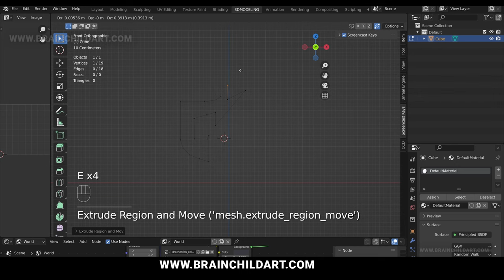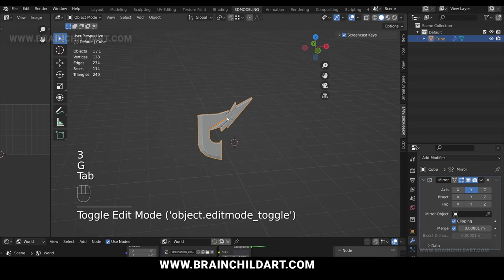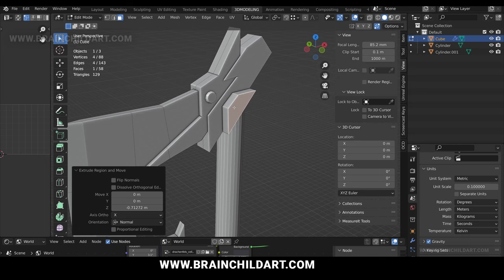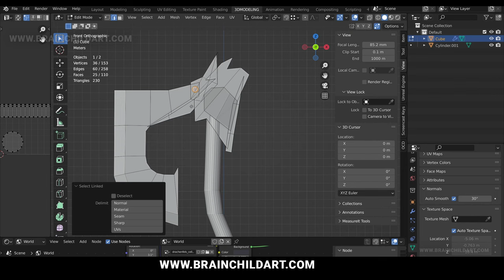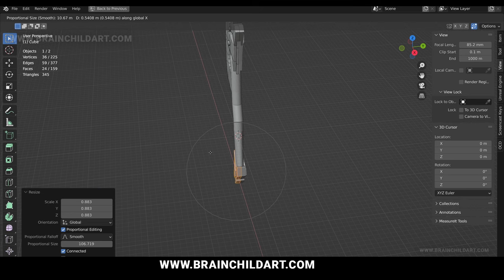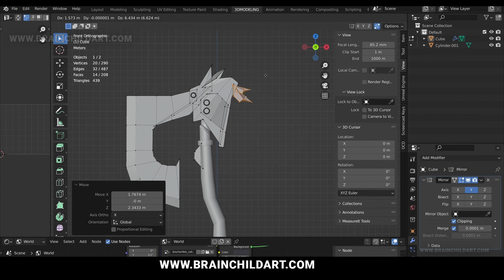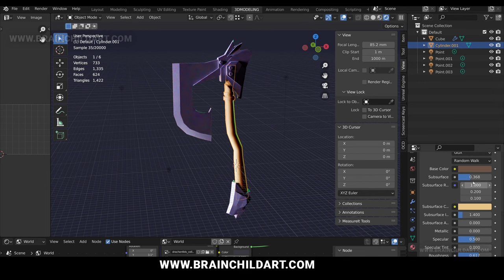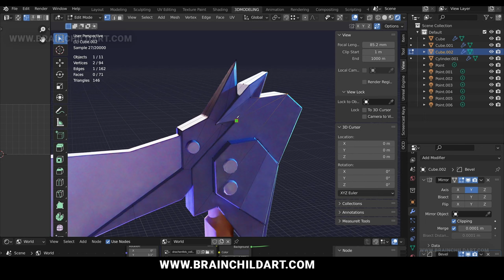3D Modeling Stylised AXE - Blender 3.0 | Weapon Concept / Weapon Design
My store Creating low poly RPG medieval axe for fantasy 3d games in Blender 3.0.How to create this fantasy weapon for rougelike / RPG games - low poly style is perfect for mobile & PC games. 3d Axe Creation Process that can be used in Unity or Unreal / UE4 games. It is a Glowing 3d weapon.

My products (buying these products help me to create more awesome FREE stuff for you!)